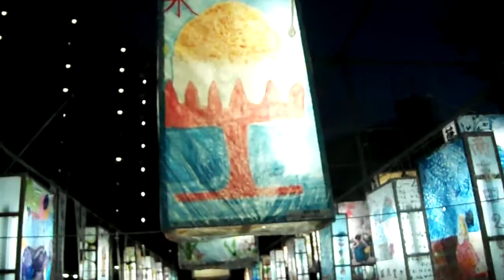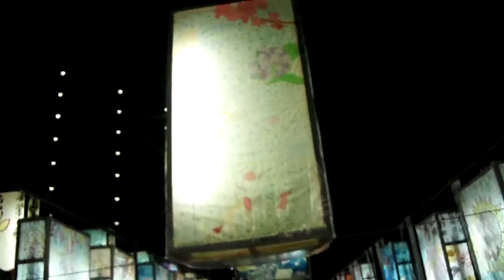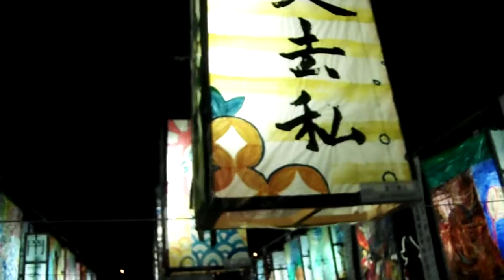DSCF3186南まつり20160730絵灯篭 を歩いてみた1of3蒔田公園